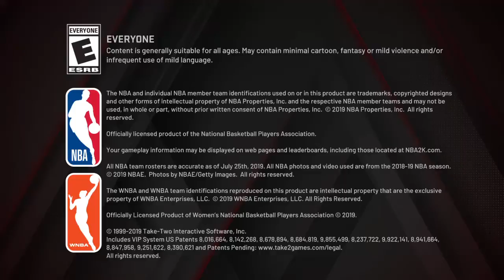NBA 2K20_20220603112258